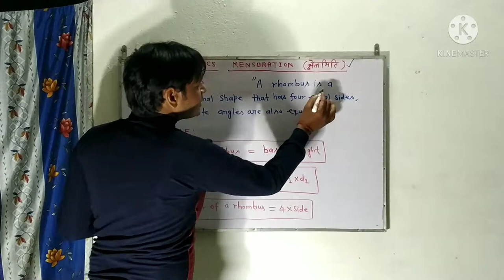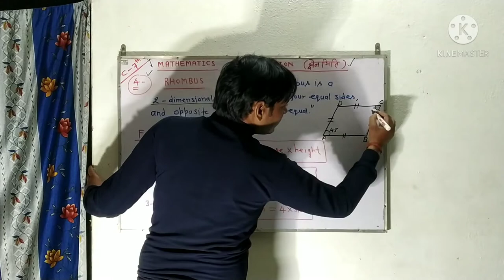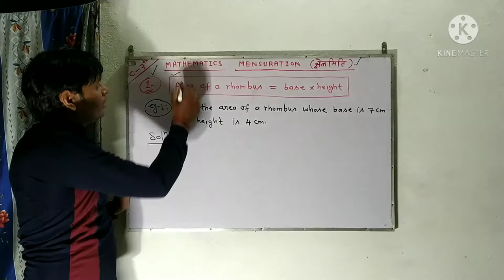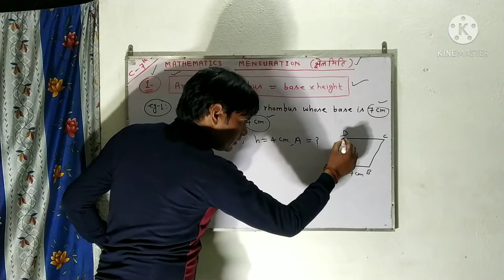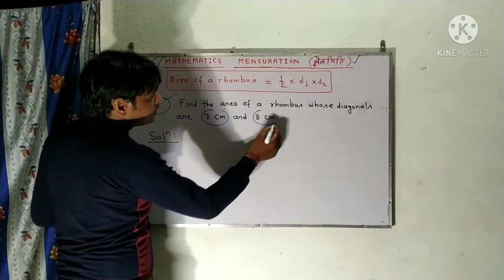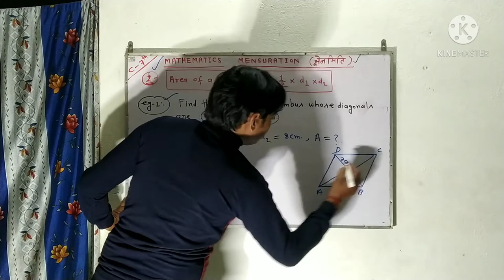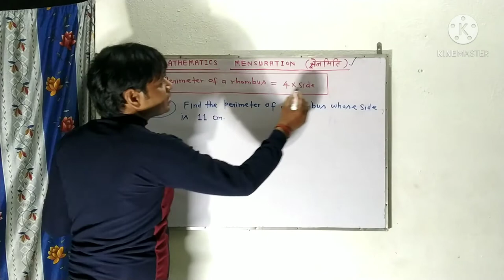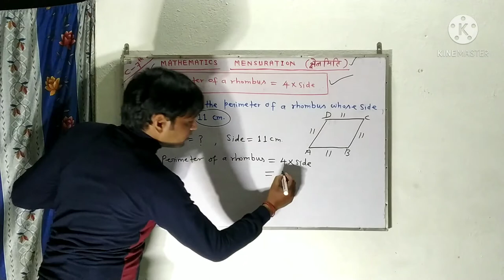AREA AND PERIMETER OF RHOMBUS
AREA AND PERIMETER OF A RHOMBUS